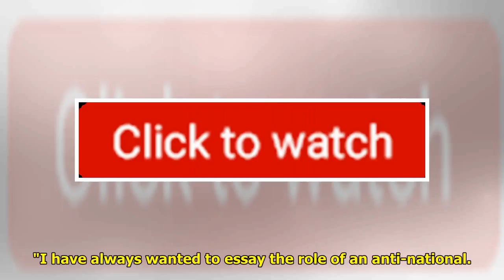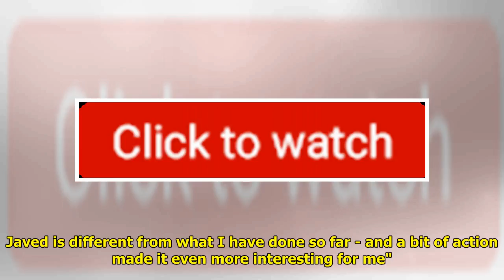Prateik Babbar Always Wanted To Play Anti-national